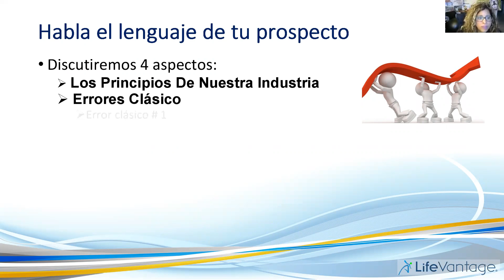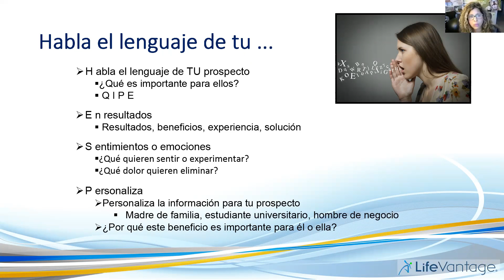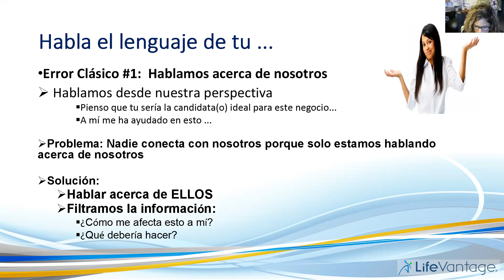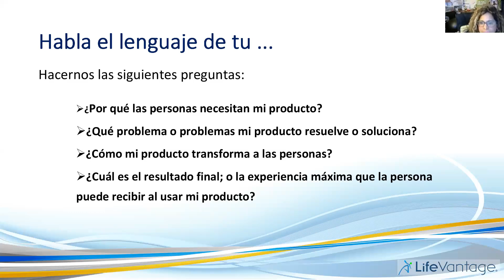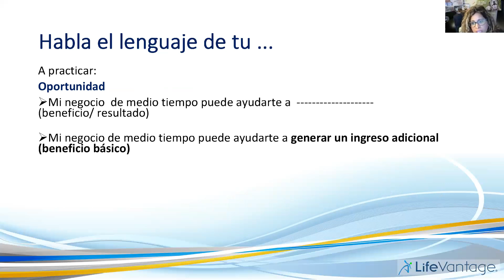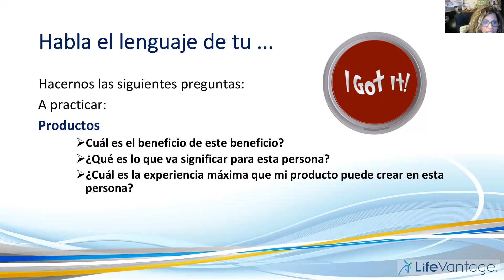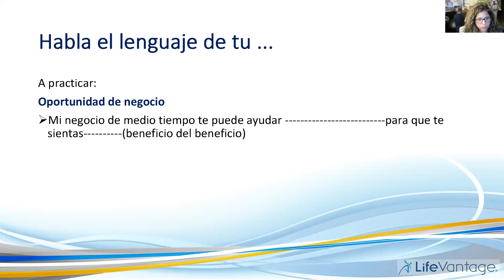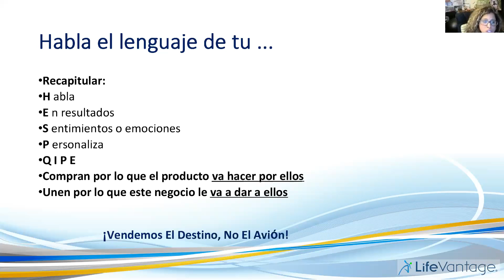¡Habla el Lenguaje de tus prospectos!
Ali Britchgi comparte las palabras correctas que atraerán a tus prospectos.  Basado en la capacitación de Sonia Stringer,  Magic Words to Selling and Sponsoring.